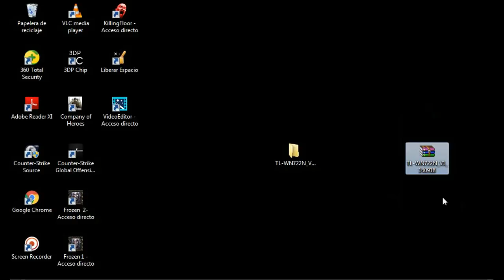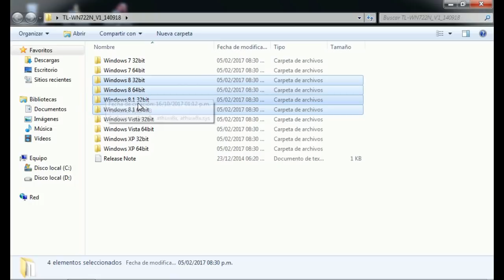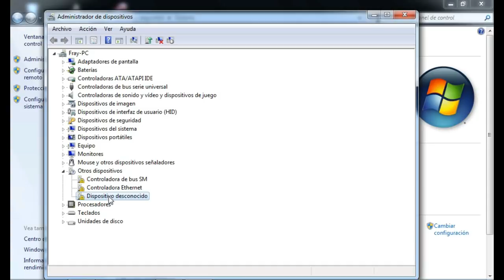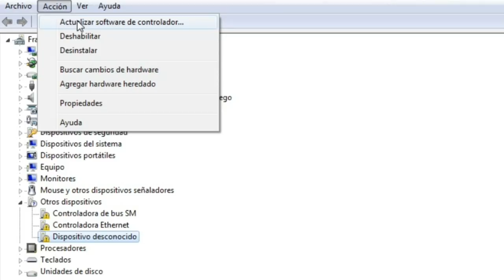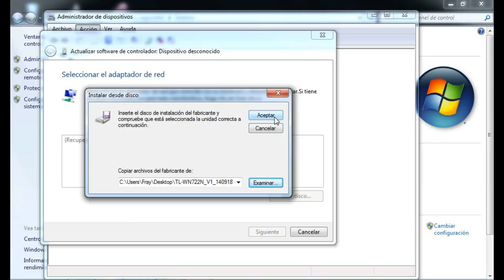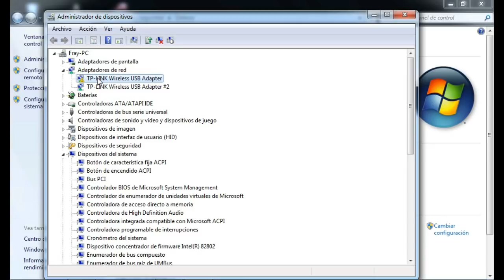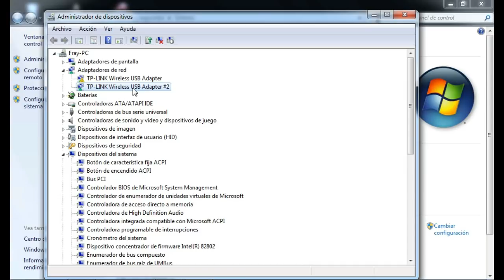Como INSTALAR El DRIVER TL-WN722N●Sin CD-Compatible con Windows 7-8-10 |FUNCIONA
En este vídeo te enseñare a INSTALAR el DRIVER TL-WN722N en  Windows (Incluyendo Windows 10).  Para que lo Puedas utilizar en tu PC o LAPTOP sin ningún tipo de problemas. Espero que Disfrutes del Tutorial...